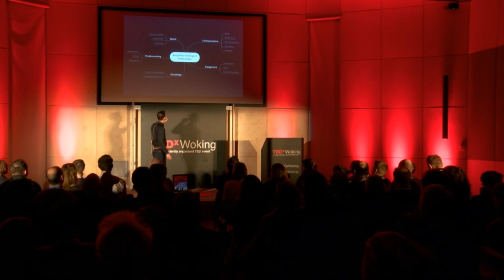The micronisation of communication in the workplace | Paul Zimmerman | TEDxWoking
Communication and even language are changing. In this talk Paul takes us through how it is evolving and what that means to the workplace. Are we truly working at the speed of change?

(From The WWF-UK Living Planet Centre, Woking for TEDxWoking, guest-curated by Sam Marshall and Kate Mair.)

Paul is the COO of Invotra, the engagement platform that is driving communications and conversations in government and enterprise. Invotra has more than 100,000 users in Home Office and HMRC alone.

Paul has spent the majority of his career at the forefront of innovative customer and user-centric propositions. In 1999, he joined the UK arm of Amazon.com where he was employee number three on the dedicated music team. After launching Amazon UK’s music business, Paul went on to lead Amazon’s UK music business for four years. Paul then led other well-known British ecommerce brands, including Play.com, where he was business development director for five years, and Firebox.com, where he was CEO for two years.

An American who moved to London in 1995, Paul now resides in the Woking area with his wife and two girls. He loves photography, music and art, as well as gardening and golf. He is a self-confessed amateur futurist. Paul graduated from Dartmouth College in 1991, where he studied European and Middle Eastern history.